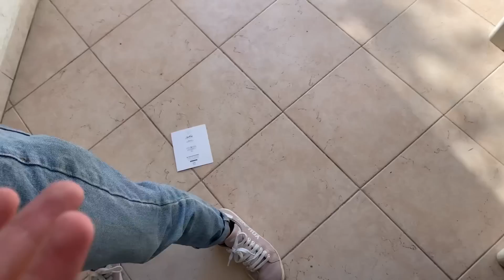LA MIA EX SI É FATTA 0NLYFANS E MI SONO ISCRITTO! *andato oltre*